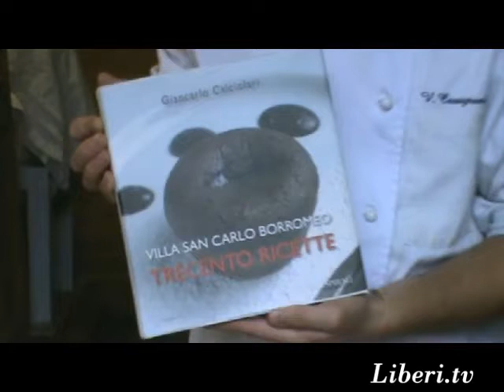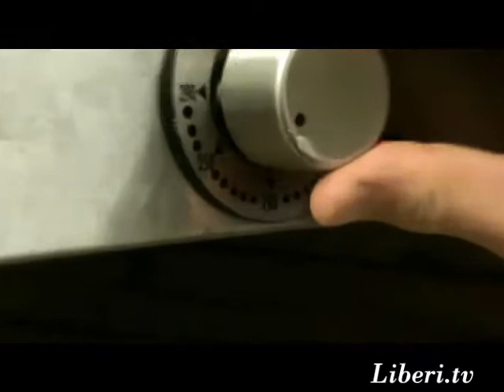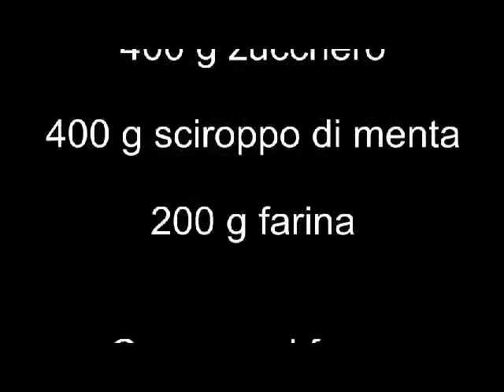Tortino al cioccolato dal cuore morbido alla menta - A tavola con la cucina di Giancarlo Calciolari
- A tavola con la cucina di Giancarlo Calciolari.

Cioccolatissimo alla menta e cioccolato bianco.
Ricetta per 36 tortini:
- 880 g cioccolato bianco
- 800 g burro
- 400 g zucchero
- 400 g sciroppo di menta
- 220 g farina

Cuocere al forno per 4 minuti a 250° e altri 4 minuti a 200°